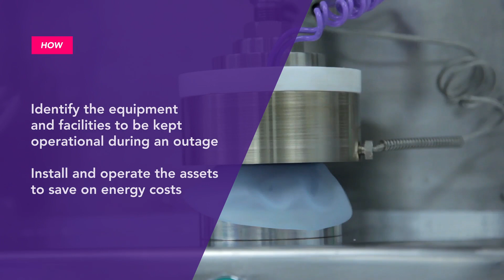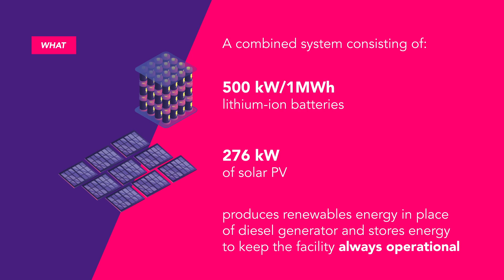Costa Rica, one of the largest solar plus storage systems in Central America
We have been busy helping Costa Rican companies make the National Decarbonization Plan a reality with our business solutions. Medical device manufacturer Establishment Labs needed a reliable energy supply to support their activities during the blackouts that occur regularly, at the same time reducing pollution and energy costs and increasing production rates.

Our solution was the combination of photovoltaic arrays with a lithium-ion storage system, using our Distributed Energy Resources (DER) Optimization Software, a viable alternative to the old diesel generator. Explore our e-Business solutions and learn what they can do for you